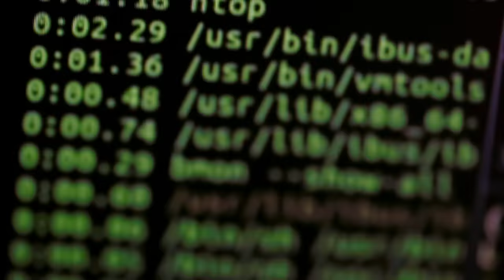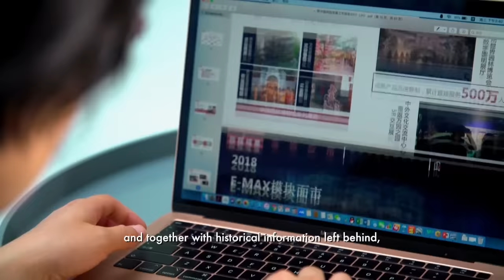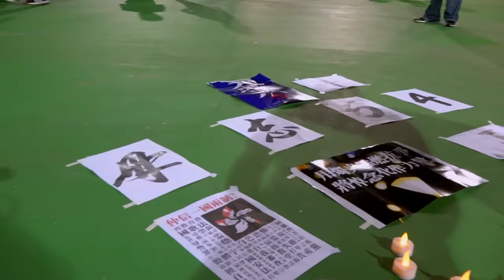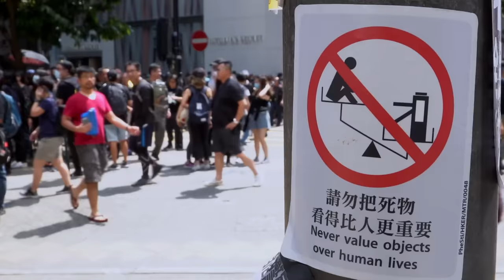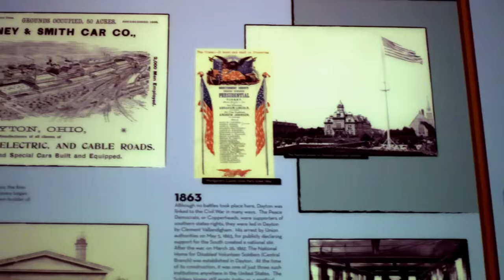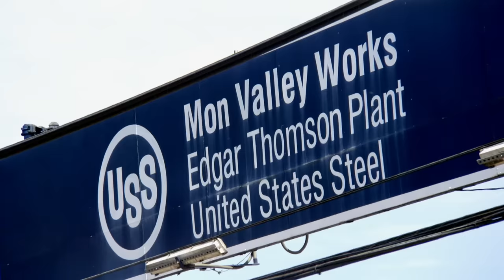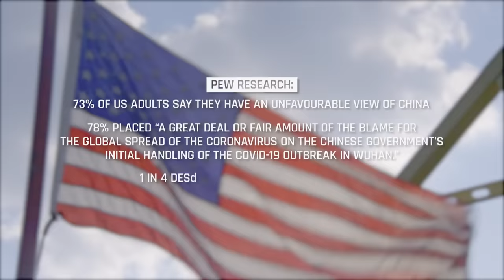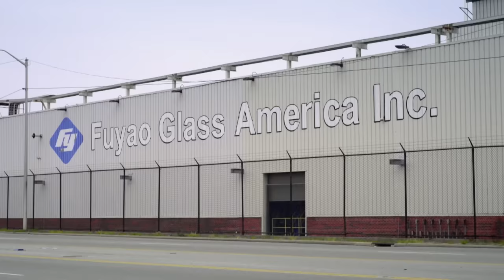Pride & Shame: The Roots Of US-China Tensions | When Titans Clash | Ep 1/4 | CNA Documentary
US China relations are at its worst in modern history, how did the two countries get to this point? Understand the historical forces driving the conflict - from China’s Century of Shame to the slow decay of deindustrialisation in the US. Further adding to tensions is China’s perspective that US meddled in Hong Kong’s internal politics, and the American perspective that China is in part to blame for the coronavirus pandemic. After 4 years of escalating conflict under a Trump administration, what will Biden’s approach to China be?

About When Titans Clash: There are historical forces at play in ongoing US-China tensions. How do sentiments of pride and shame fuel the rivalry? And how might a Biden administration confront Beijing?